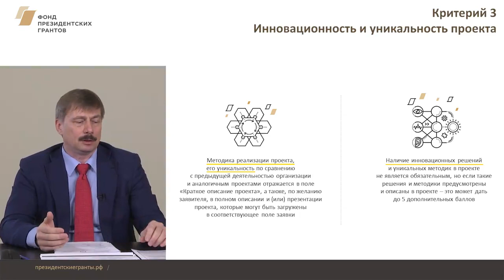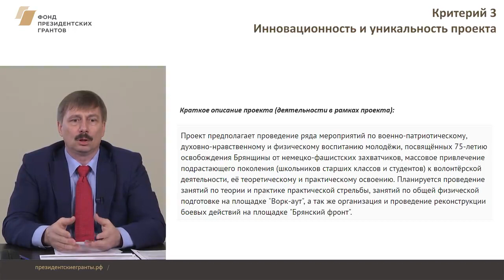Президентские Гранты 2018: критерий №3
Видеокурс - Как доработать социальный проект для победы в конкурсе президентских грантов 2018

Критерий №3. Критерий, по которому оцениваются заявки на президентский грант – инновационность и уникальность проекта.

Какие проекты можно считать уникальными? В каком именно разделе заявки стоит подчеркнуть инновационность ваших решений, в чем эта инновационность может быть выражена? Ответы – в видеоролике.

(С) Фонд президентских грантов